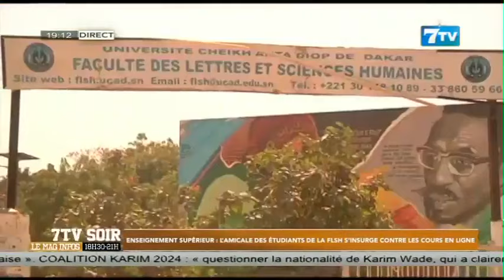Enseignement supérieur: L'amicale des étudiants de la FLSH s'insurge contre les cours en ligne